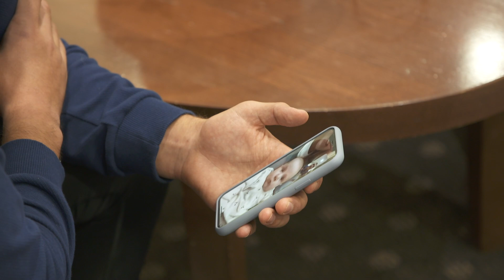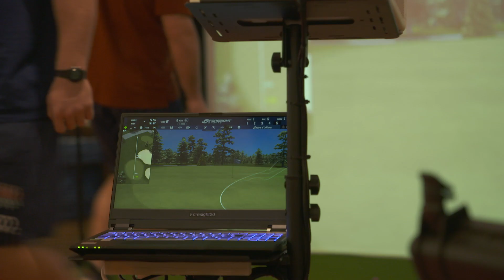O2 Inside Line: The Next Level | The return to Twickenham | Season 2, Episode 4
O2 Inside Line: Eddie prepares the team for the first of the Quilter Internationals as part of the Autumn Nations Cup, several of the team welcome new additions to their families while the squad welcomes some new caps.